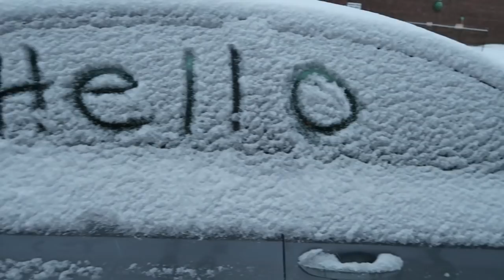HUGE ANNOUNCEMENT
Snowing again in NYC!! Huge announcement with Judy Travis from It's Judy's Time! Then I have a girls night out!
**DAY 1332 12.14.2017 and 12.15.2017**